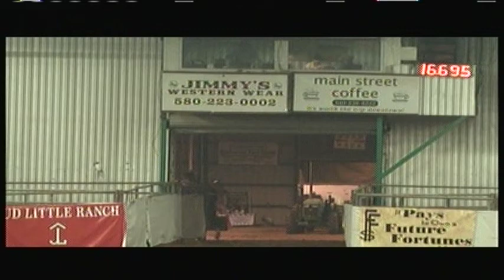Debbie Kaywood Wednesday 268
Debbie's run Wednesday run at the Jud Little Barrel Bash.  video by visworks.com